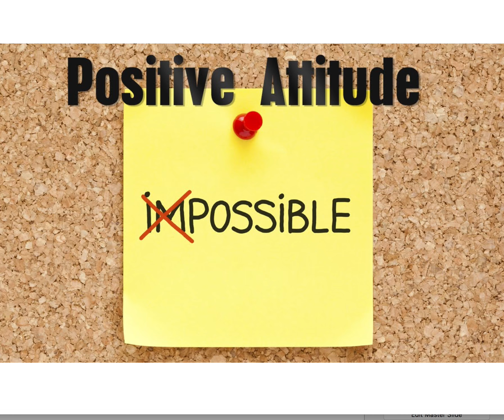SALES ADVICE - 5 GREAT PIECES OF SALES ADVICE TO BECOME GREAT AT SALES - SALES PODCAST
AMAZON BOOKS: